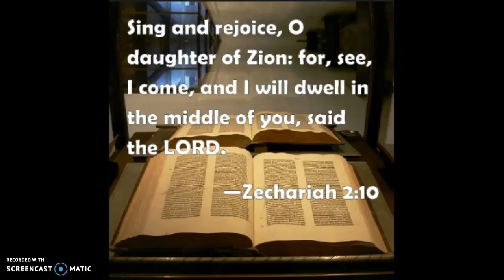Dream 2/3/2017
Also brothers and sisters I forgot to mention one other thing that the Lord has laid upon my heart to say. Do not fear that you are not doing enough for Him if you are in His total will for you. If you go where He leads only, then do not fear you are not doing enough for Him. The greatest gift that we can offer Him is our complete and total 100% obedience and our complete and total 100% trust and faith in Him...that He WILL DO ALL THINGS He says He will do! Sister Terri Taplin has a video on this..I will try and put the link in the comment section below! I love you all SO MUCH!!! Keep looking up. WE ARE GOING HOME!